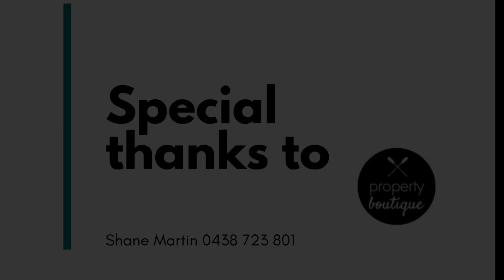Building Tips With Shane Martin - 12. The Perfect Flooring in your Build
Welcome to the Building Tips with Shane Martin series.

Shane is the owner and founder of Property Boutique, a real estate firm which helps their clients with all their property needs from Building homes to renting out investment properties.

Shane has extensive experience, in-depth knowledge and a whole lot of passion for the Gold Coast property market. Under the guidance of his parents, he went on to be part of numerous property deals and developments from a young age, resulting in a thirst for knowledge about the property industry.

Shane set out to learn as much as he could over the past 16 years, forming connections and absorbing information whilst working in property development, property sales and project management. Shane is now driven by his desire to share this knowledge with others and this is why he has formed Property Boutique.

Shane prides himself on being honest, reliable and going that extra distance to ensure all clients have pleasurable experience.

In this video Shane shares his flooring tip he uses in her personal developments to make the property look 'higher end' for the same price.

If you would like more information on building your First Home, subsequent home or investment then you can find out more here;